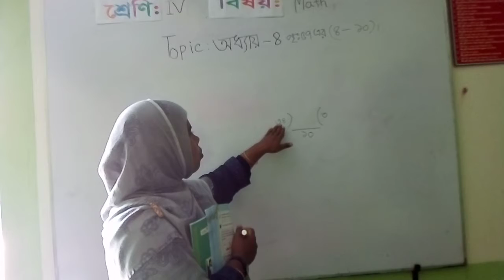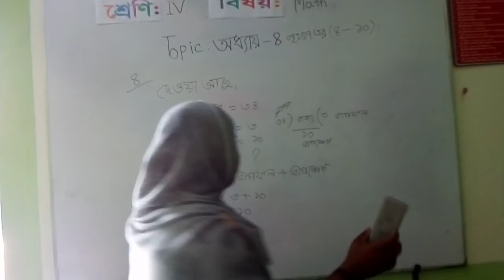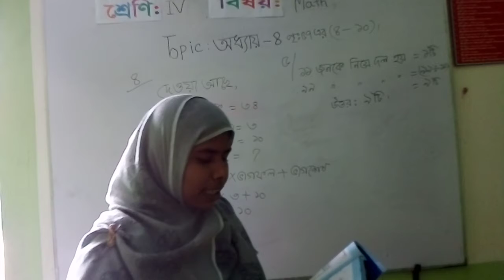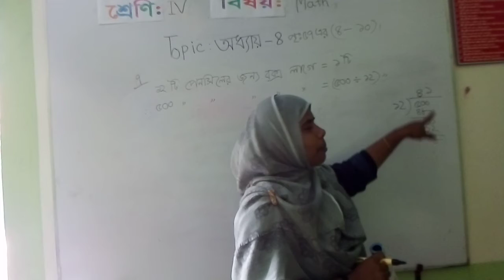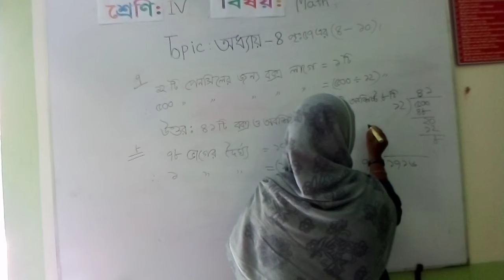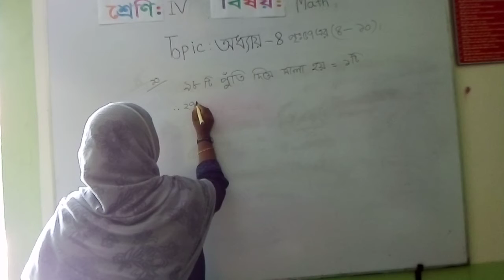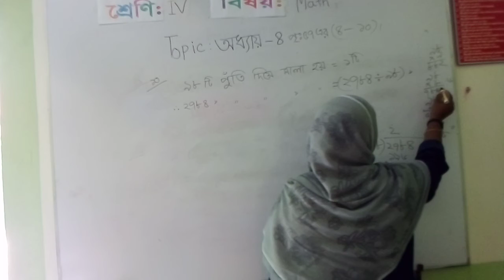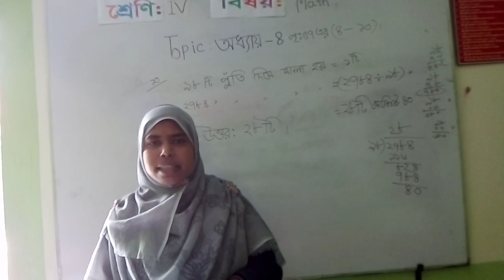শ্রেণি চর্তুথ। বিষয় গণিত। অনুশিলনী -৪। পৃষ্ঠা ৫৭ এর ৪ থেকে ১০ । Date 17 -06 -2020